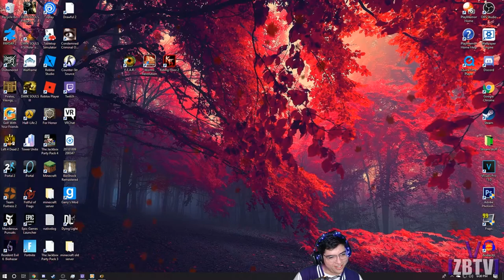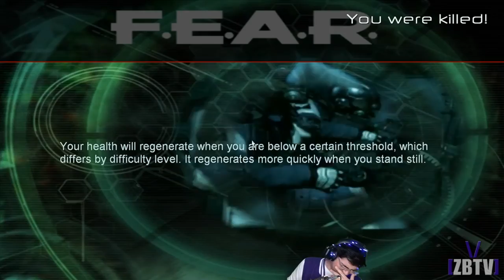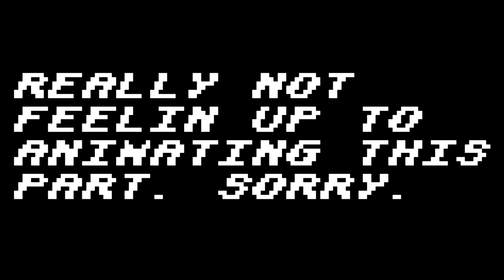WARNING: VIDEO VERY SEXY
I hope this video gives you a blueberry smile.

Hotline Miami 2 Theme

Undertale - sans.